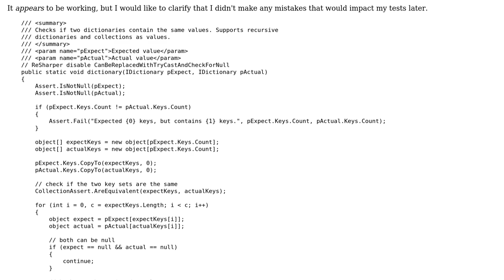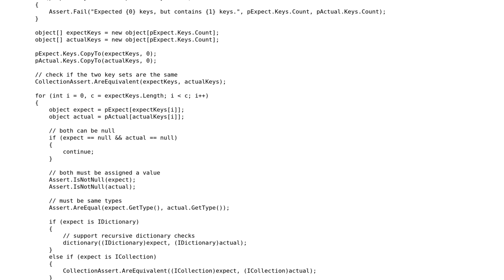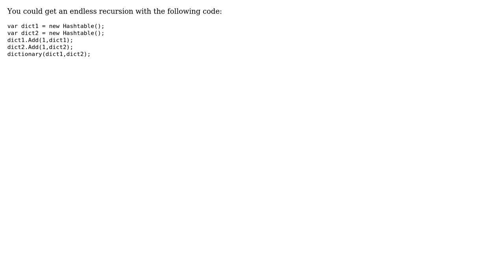Code Review: Test if two IDictionary objects contain the same values (2 Solutions!!)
Code Review: Test if two IDictionary objects contain the same values

With thanks & praise to God, and with thanks to the many people who have made this project possible! | Content (except music & images) licensed under CC BY-SA | Music | Images & others | With thanks to user svick user Reactgular user Andris and the Stack Exchange Network Trademarks are property of their respective owners. You are responsible for your own actions.